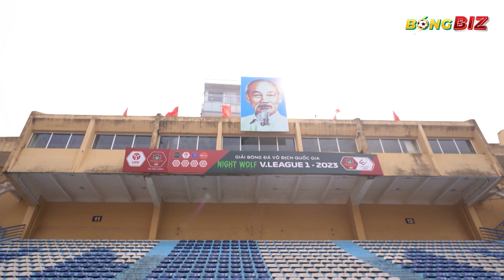SÂN HÀNG ĐẪY QUA GÓC NHÌN CỦA TIỀN VỆ PHẠM THÀNH LƯƠNG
Để cập nhật thêm nhiều thông tin thú vị, mời theo dõi

© Bản quyền thuộc về Hóng V.League